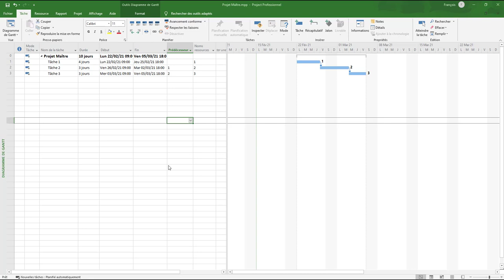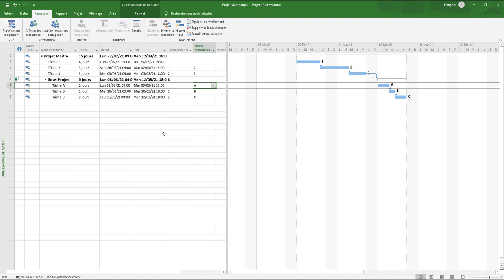MS Project - Ressources partagées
Dans MS Project, il est possible de partager ses ressources, explication dans cette vidéo formation.